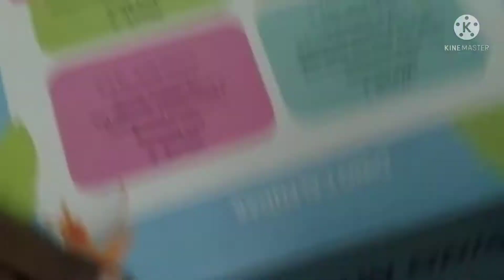Unboxing Flintobox Dinosaur 🦖 🦖Theme